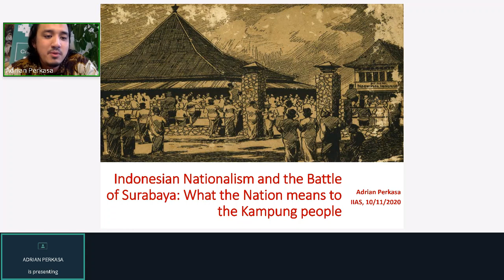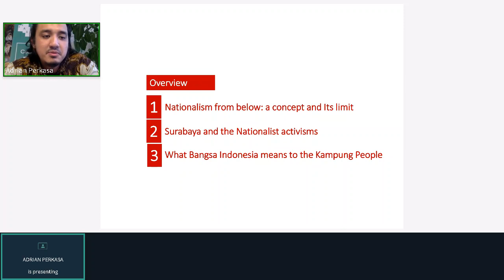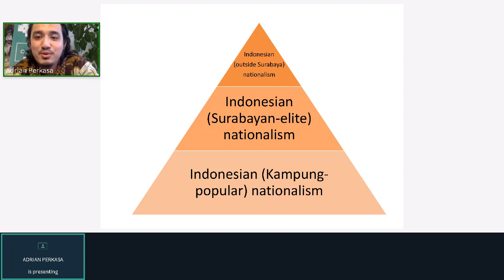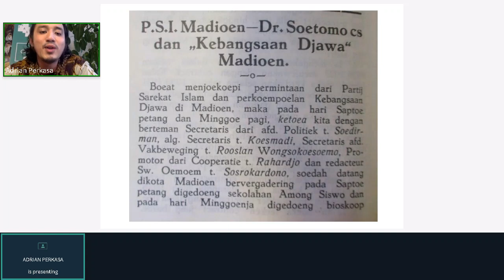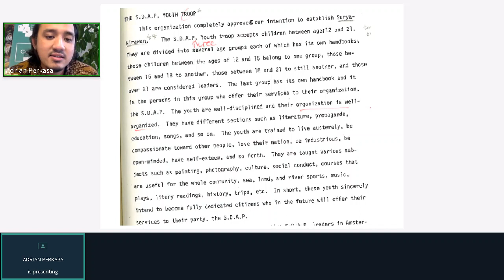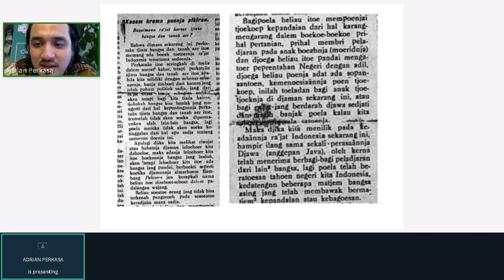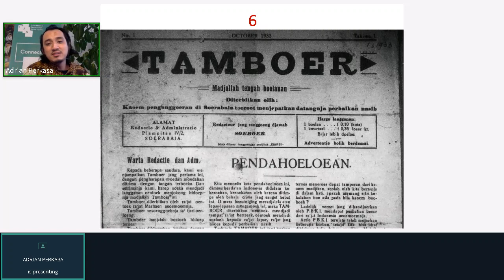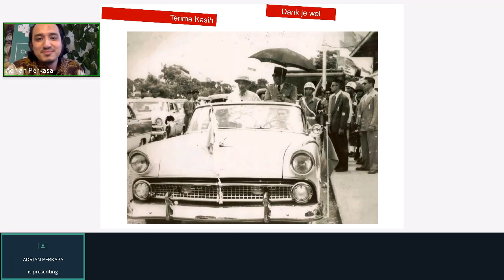Indonesian nationalism and the Battle of Surabaya 1945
Indonesian nationalism and the Battle of Surabaya 1945: what the nation means to the Kampung People of Surabaya

10 November
14:00 - 15:30 p.m.

An online interactive lecture by Adrian Perkasa, lecturer in the Department of History, Universitas Airlangga; PhD candidate in Leiden University Institute for Area Studies; and Principal Investigator of Surabaya in the SEANNET program of IIAS-UKNA.

Soon after Sukarno and Hatta declared Indonesia's independence on 17 August 1945, there was a period in Indonesian official historiography known as the Indonesian national revolution. The battle of Surabaya, which reached its peak in November 1945, became a national symbol of resistance. There were numerous youths from many kampungs (neighbourhoods) in the city involved on the Indonesian side. Even after the British forces captured Surabaya and the Dutch regained its control over this city, many hinterland people refused to supply food items to Surabaya. However, the adult native people's literacy rate in Surabaya in a decade before this event was deficient. Then, how did the Indonesian national consciousness emerge in the kampung people of Surabaya? What did the nation mean to them?

This talk aims to discuss the development of the Indonesian nationalist idea in Surabaya during the 1920s to the 1940s. Following research on nationalism studies, the speaker uses the perspective of nationhood from below to observe why nationalism, particularly Indonesian nationalism, became a popular affair in Surabaya during that period.

The Speaker
Adrian Perkasa is a PhD candidate in Leiden Institute for Area Studies at Leiden University and a Lecturer in the Department of History, Universitas Airlangga, Indonesia. He is also a local Principal Investigator of Surabaya in the Southeast Asia Neighborhoods Network (SEANNET) program of the IIAS Urban Knowledge Network Asia (UKNA).